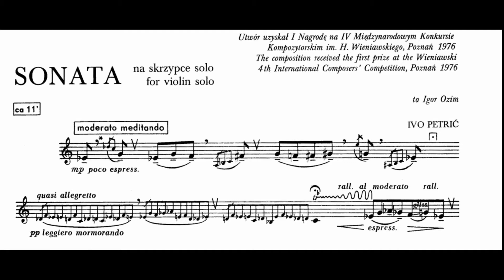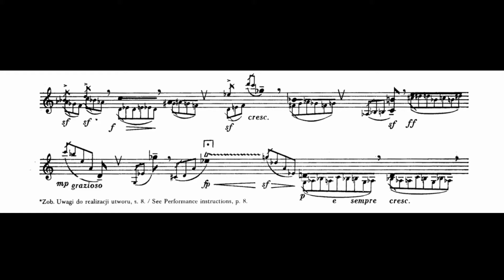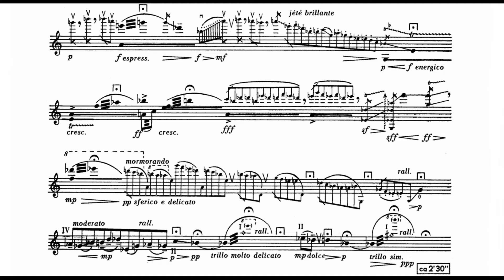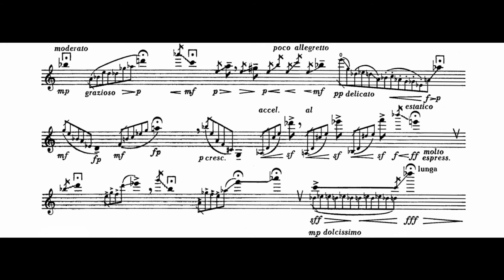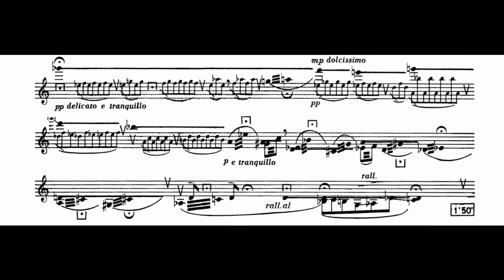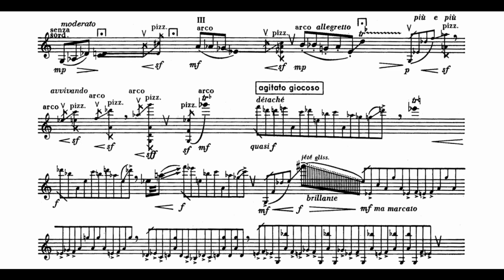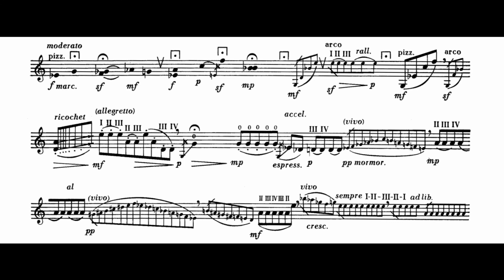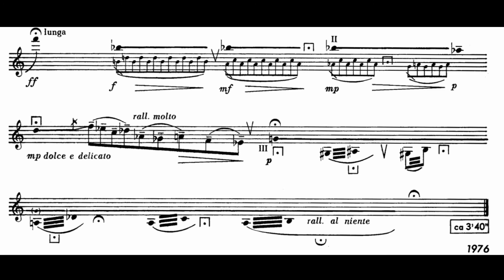Ivo Petrić - Sonata for Violin Solo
Violin - Nadezda Tokareva
Ivo Petrić (16 June 1931 – 13 September 2018) was a Slovenian composer of European classical music.

Petrić was educated at the Academy of Music in Ljubljana from 1952 to 1958. After completing his studies at the Academy, he conducted and toured with the Slavko Osterc chamber music ensemble until 1982. In 1979, he became Artistic Director of the Slovenian Philharmonic Orchestra, a position he held until his retirement in 1995. After his retirement, Petrić concentrated on publishing his extensive original works on compact disc.

Petrić's catalogue of works is extensive and extremely diverse. In February 2016, he was given the Prešeren Award, the highest Slovenian award in the field of artistic creation, for lifetime achievement. Some of his most prominent works are:
Symphony No. 1 "Goga" (1954/60)
Concerto grosso (1955)
Symphonic Mutations (1964)
several string quartets
four wind quintets
The Song of Life cantata for mezzo-soprano and orchestra on texts by Srečko Kosovel, Ivan Cankar and France Forstnerič (1995)
concertos for flute, clarinet, harp, trumpet, horn, alto saxophone, and marimba
sonatas for bassoon, oboe, flute, clarinet, horn, alto saxophone, violin, trumpet, and piano